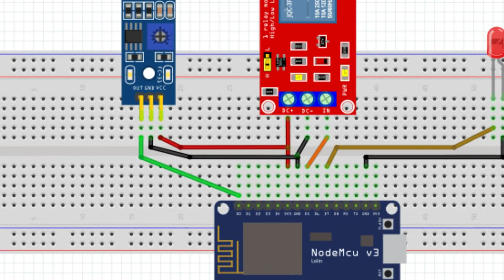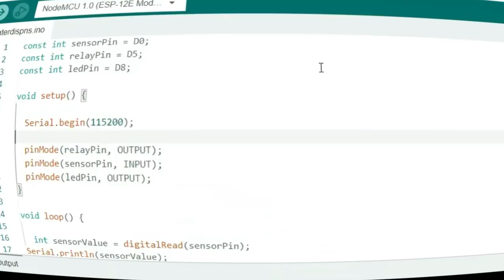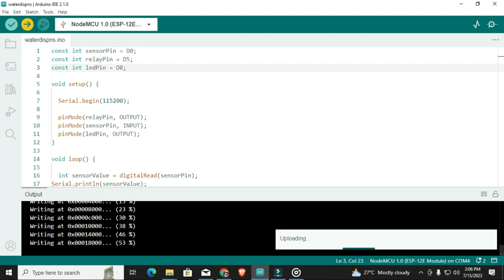Automatic Water Dispenser with ESP8266 and IR HW-201 Sensor | TFK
In this tutorial, we will show you how to create an automatic water dispenser using the popular ESP8266 (NodeMCU) board and the HW-201 sensor. This DIY project combines the power of IoT and simple circuit connections to build a smart water dispensing system.

In this step-by-step guide, we will walk you through the entire process. First, we'll explain the circuit connections in detail. The HW-201 sensor, responsible for detecting objects like mugs or containers, will be connected to the D0 pin of the NodeMCU board. The relay, which controls the water flow, will be connected to the D5 pin. And finally, we'll connect an LED to the D8 pin to indicate the system's status.

Once the hardware setup is complete, we'll dive into the programming aspect. We'll use Arduino code to read the sensor values and control the relay and LED accordingly. Whenever the HW-201 sensor detects an object, the LED will light up, and the relay will activate, initiating the water dispensing process.

| TFK | Automatic Water Dispenser with Esp8266, ir sensor and DC pump |